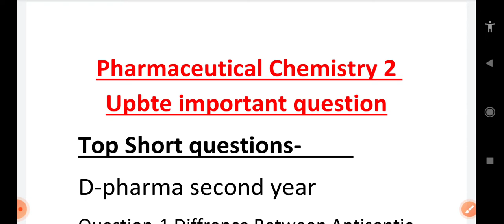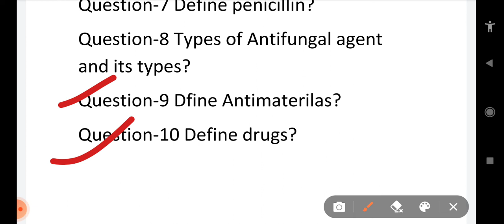Pharmaceutical Chemistry 2nd Most Important Questions|| Bteup exam d-pharma 2nd year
l